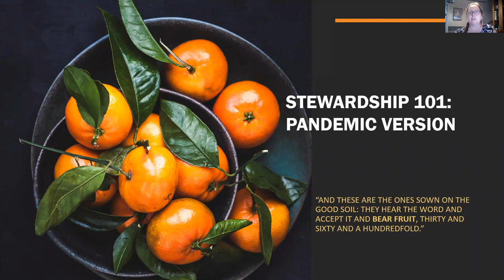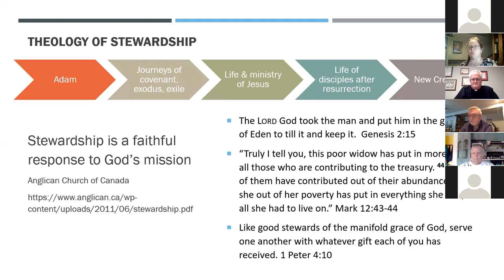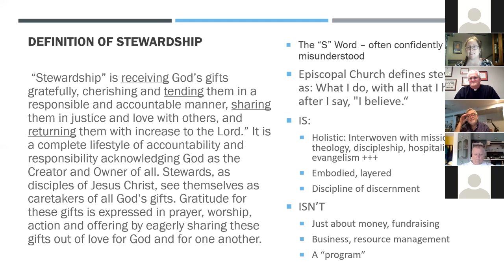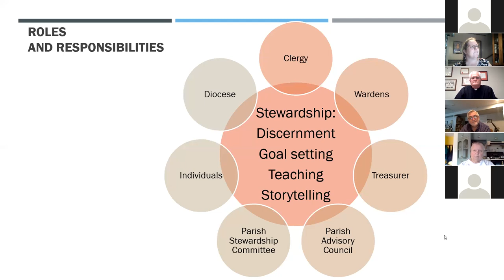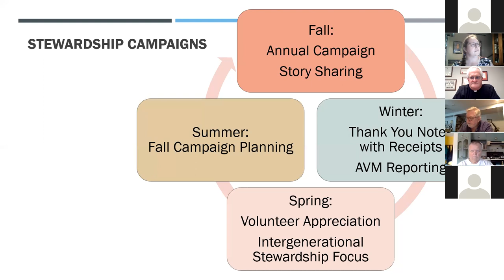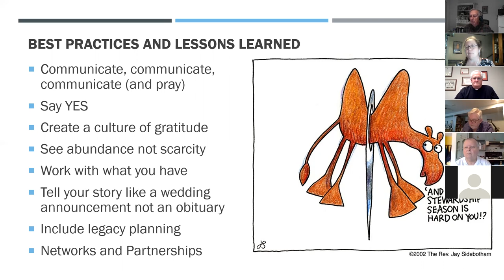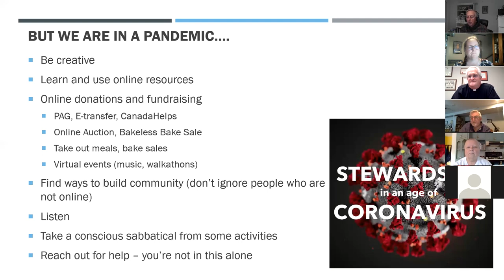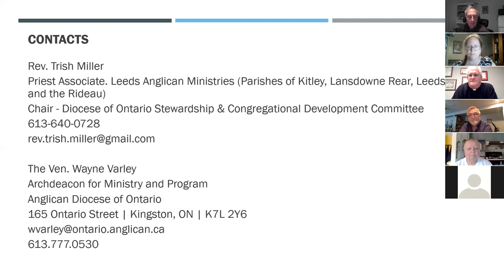Stewardship 101: Stewardship in a Pandemic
View the video recording from this online stewardship workshop held on Tuesday September 29 hosted by the Diocese of Ontario Stewardship Committee. Topics discussed were: year round stewardship campaigns, stewardship programs and other resources and best practices and lessons learned. Fall is traditionally a time when parishes start their annual Stewardship campaigns and start planning their budgets and ministry plans for the new year. This was the first of what we hope will be monthly online workshops.